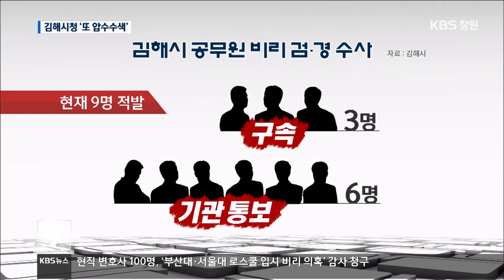[주요 뉴스] KBS뉴스9 경남 – 또 압수수색…김해시 비리 `얼룩`(2016.05.11.수)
요즘 김해시가
연이은 압수수색에
술렁이고 있습니다.
공무원들이
비리 연루 의혹으로
검찰과 경찰의 수사를
잇따라 받기 때문인데요,
김해시는 고강도 청렴 대책을
내놓았습니다.
진정은 기자의 보도입니다.

[리포트]
검찰이 최근
김해시청 청소과를 압수수색했습니다.

김해시 공무원의
청소 용역업체 비리 의혹 연루 여부를
확인하기 위해섭니다.

[녹취]김해시 관계자
"대표적으로 원가 산정한 것, 보조금 준 서류 두 가지를 대표적으로 가져갔어요."

김해시는 지난해부터
공무원 비리 의혹에 대한
검찰과 경찰 수사가 잇따랐습니다.

산업단지 조성과
부동산 업무 처리 과정 등에서
금품수수 등의 혐의로
김해시 공무원 9명이 적발돼
3명이 구속되고,
나머지 6명은 기관 통보됐습니다.

이런 데다 최근 압수수색이
또 이뤄지자
김해시는 충격에 휩싸였습니다.

"아무래도 이미지 타격이 크다 보니까 부담은 됩니다. 밖에서 시청 다닌다는 말하기도 부담이 되죠."

이런 가운데 김해시는 최근
재발 방지를 위한
종합 대책을 내놨습니다.

상시 특별감찰반을 꾸려
자체 감사를 강화하고,
비리 연루자에 대한
연대 책임도 묻기로 했습니다.

하지만, 기존 대책과
차별성이 없다는 지적이 나오고
있습니다.

최근 김해시는
새 시장이 취임하면서 시정 지표를
깨끗한 시정, 하나 된 김해로 바꿨습니다.

과연, 김해시 공무원들이 앞으로
이 지표대로 청렴해질 수 있을지,
52만 김해시민이 지켜보고 있습니다.
KBS 뉴스 진정은입니다.